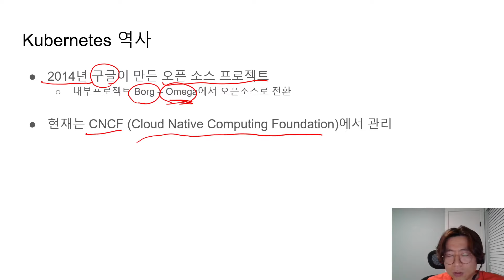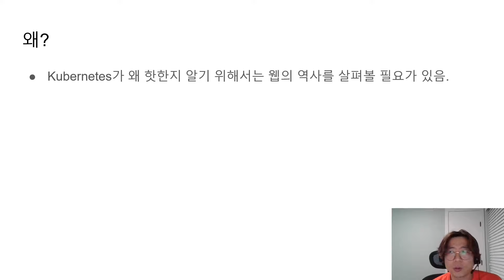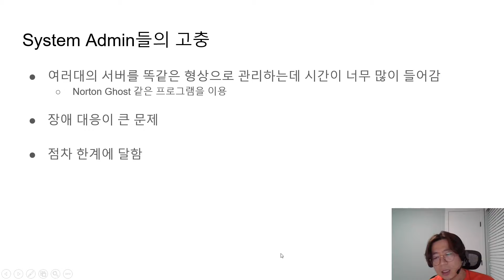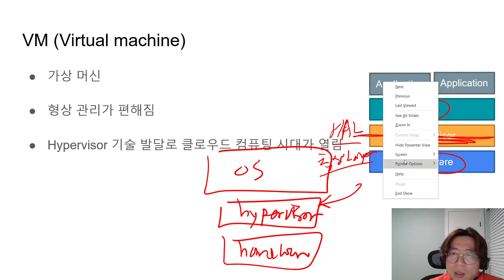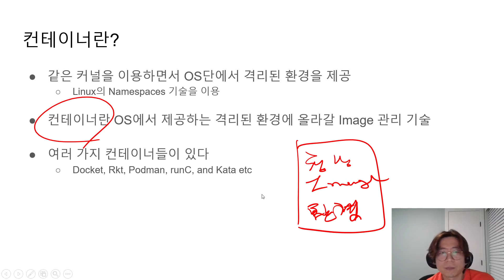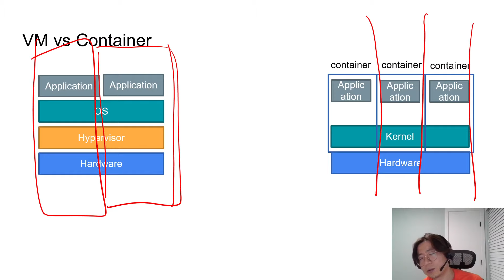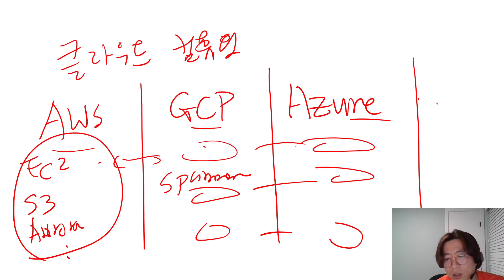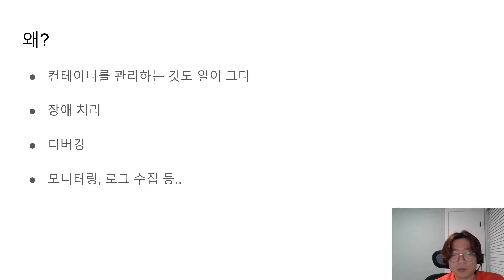Kubernetes 개념 잡기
Kubernetes의 기본적인 개념에 대해서 살펴봅니다.
Kubernetes에 대해서 전혀 모르시는 분들을 위해서 기본 개념을 설명합니다.

역사, 뜻, 왜 핫한가 살펴봅니다.